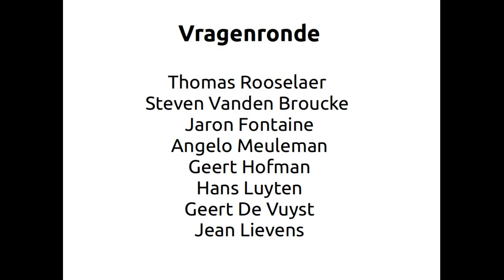P2P economie - Besluitende vragenronde van de peer-to-peer studienamiddag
In het kader van de digitale week organiseerden stad Kortrijk en ESF project OWAES op 30/4/2015 een studienamiddag rond digitale peer-to-peer economie in The Level te Kortrijk.

In de besluitende vragenronde krijgt het publiek de gelegenheid om vragen te stellen aan de sprekers. De sprekers waren Thomas Rooselaer, Jaron Fontaine, Steven Vanden Broucke, Angelo Meuleman, Geert Hofman, Hans Luyten, Geert De Vuyst en Jean Lievens.